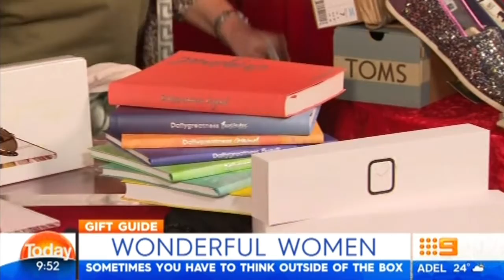Weekend Today, Wonderful Women 22nd December 2018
Wonderful Women
Hot products to get you out of hot water this Christmas.